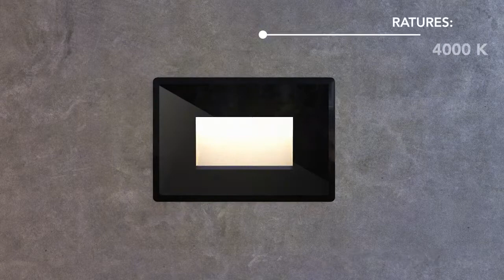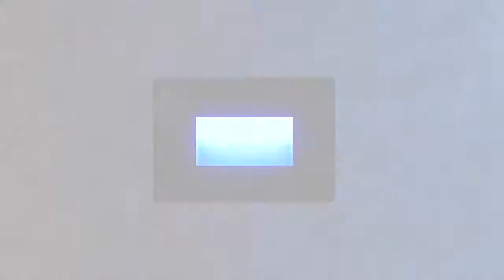Passo | Ghidini & Lucitalia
Series of recessed wall luminaires with reduced recessed depth. They are designed for lighting of paths, stairs and passages with diffused light.